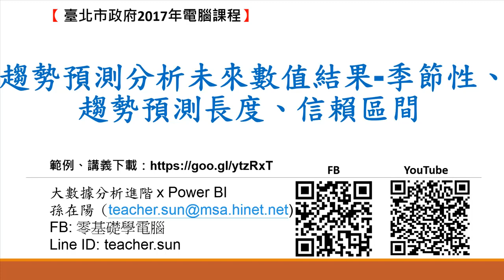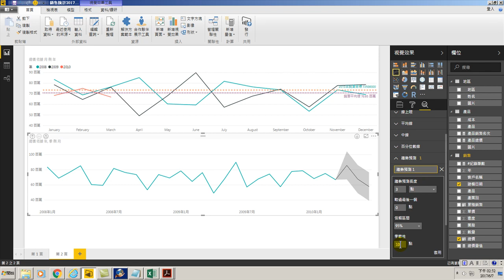49.趨勢預測分析未來數值結果 季節性、趨勢預測長度、信賴區間(用Power BI做大數據分析進階)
趨勢預測分析未來數值結果 季節性、趨勢預測長度、信賴區間